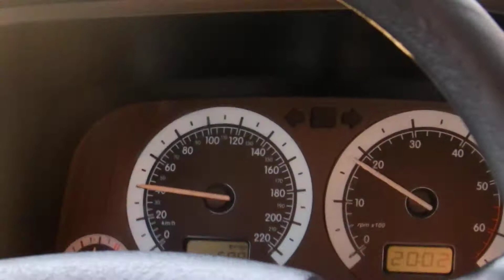Cesta z PL.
VW.